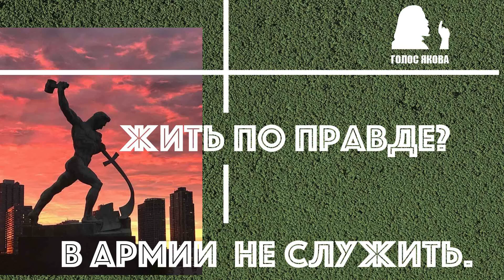Жить по правде - в армии не служить.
Почему служить в армии нельзя прежде всего потому, что ложь убийственна для всех и каждого.

Внимание: завтра прямой эфир в 21 час, и после этого буду стараться в 21 час по субботам, воскресеньям и средам что-нибудь выкладывать.